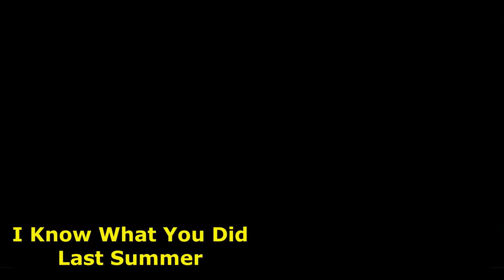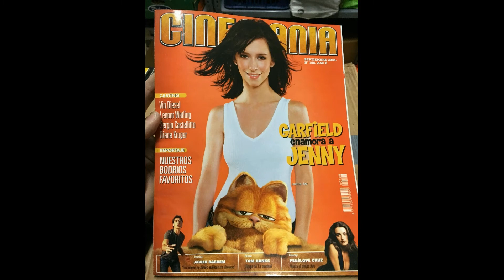WTF Happened to Jennifer Love Hewitt?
Jennifer Love Hewitt (born February 21, 1979 is an American actress, producer and singer. Hewitt began her career as a child actress and singer, appearing in national television commercials before joining the cast of the Disney Channel series Kids Incorporated (1989–1991). She had her breakthrough as Sarah Reeves Merrin on the Fox teen drama Party of Five (1995–1999) and rose to fame as a teen star for her role as Julie James in the horror films I Know What You Did Last Summer (1997) and its 1998 sequel, as well as her role as Amanda Beckett in the teen comedy film Can't Hardly Wait (1998).

Hewitt's other notable films include Heartbreakers (2001), The Tuxedo (2002) and the two Garfield live-action films (2004–2006). She has starred as Melinda Gordon on the CBS supernatural drama Ghost Whisperer (2005–2010), Riley Parks on the Lifetime drama series The Client List (2012–2013), Special Agent Kate Callahan on the CBS crime drama Criminal Minds (2014–2015), and since 2018, Maddie Buckley on the Fox police procedural 9-1-1. She was nominated for the Golden Globe Award for Best Actress – Miniseries or Television Film for The Client List pilot film (2010).

In music, Hewitt has released four studio albums to date. After her debut album, Love Songs (1992), was released at age 12 exclusively in Japan, she went on to record Let's Go Bang (1995), Jennifer Love Hewitt (1996) and BareNaked (2002), the latter of which became her first album to chart in the United States, peaking at number 37 on the Billboard 200 chart. Her most successful single on the Billboard Hot 100 chart was the 1999 release "How Do I Deal", which peaked at number 59. In addition to music and acting, Hewitt has served as a producer on some of her film and television projects. She has appeared in several magazines' lists of the world's most beautiful women.

HBO series
HBO shows
Mob movies
Donnie Brascoe
Al Pacino movies
Scorcese movies
Goodfellas
Casino movie
Italian mob
Mob movies
Crime movies
Organized crime movies
Godfather
Gangster movies
Danny Aiello
Lorraine Bracco
Spike Lee
Pizza
Brooklyn
Lady Gaga
Michael B Jordan
Julianna Margulies
Paul Dano
Will Arnett
Tony Hale
Frankie Valli
Tony Sirico
Game of Thrones
Hollywood
Scarlett Johansson net worth
Scarlett Johansson age
SciFi movies
Action Movies
Star Wars
Super Bowl
Election
Jennifer Lopez
Ocean’s Eleven
George Clooney
James Bond
Scarlett Johansson hot
Movie Review
Classic movies
Last Duel trailer
Fap tribute
Movie lists
Best actors
Inception
Lord of the Rings
Box Office
Top ten
Once Upon a Time in America Then and Now
Movie review
Then and Now
Bruce Willis movies
Action comedy
Vatican movies
Box office bombs
Joel Silver movie
Jennifer Love Hewitt movies
Jennifer Love Hewitt hot
Jennifer Love Hewitt TV shows
Jennifer Love Hewitt Instagram
Best and Hottest Tribute Ever
Sexy stars
Erotic movies